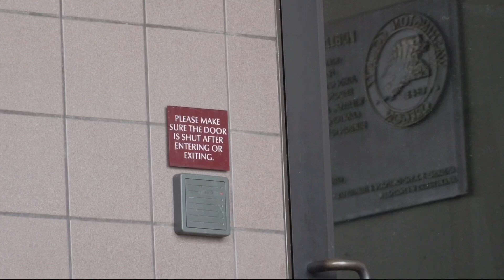Man arrested after running out of Washington County courtroom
A judge concluded that a man in court for a probation hearing was intoxicated, a violation of his probation. He ran, but bumped into a car outside and was arrested.